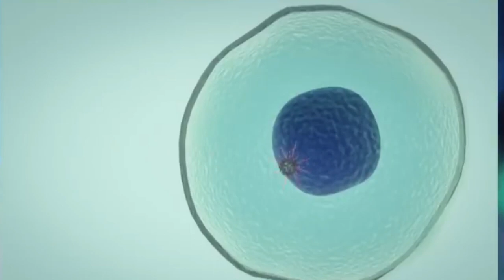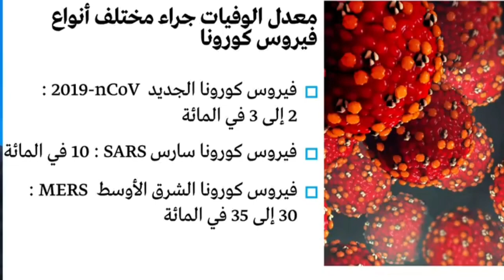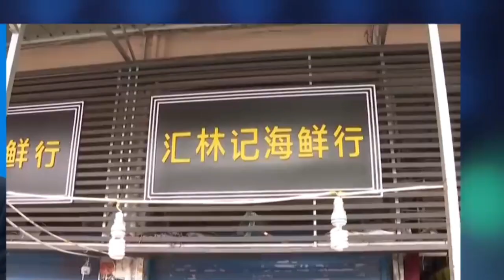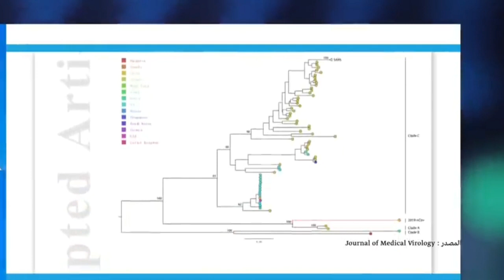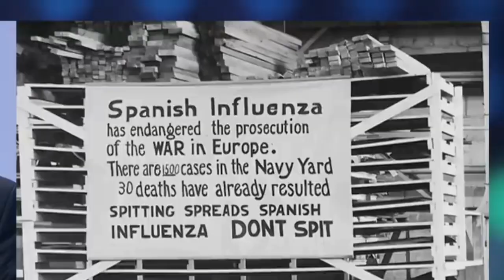فيروس كرونا القاتل الصامت تعليق MOHAMED KOURYANI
KOUROUNA  كرونا